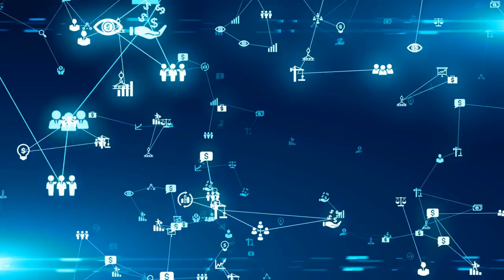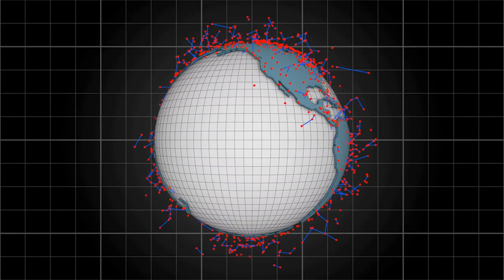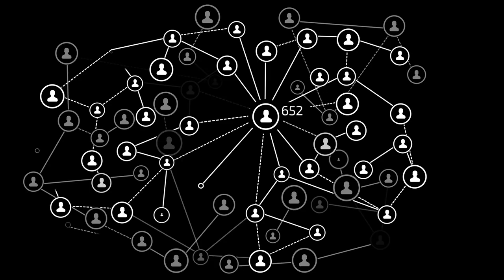What is an NVOCC? What are the advantages and disadvantages of using one?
An NVOCC (Non-Vessel Operating Common Carrier) is a type of logistics provider that specializes in providing multi-modal transport services for cargo shipments. NVOCCs typically do not own any vessels, but they contract with ocean carriers for shipping services and arrange for the transportation of goods on behalf of shippers.